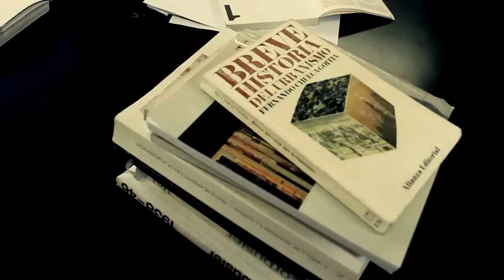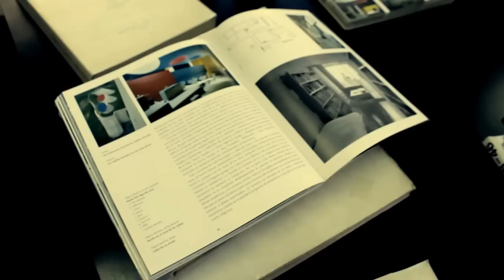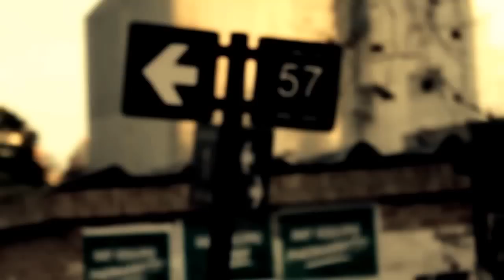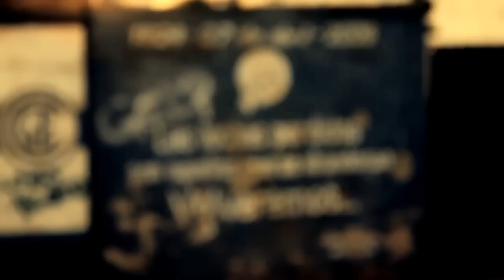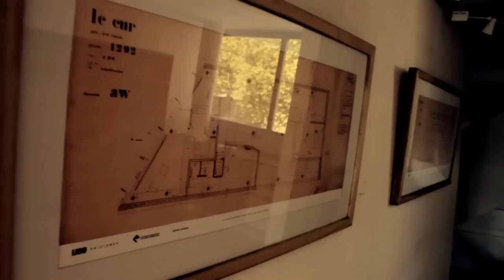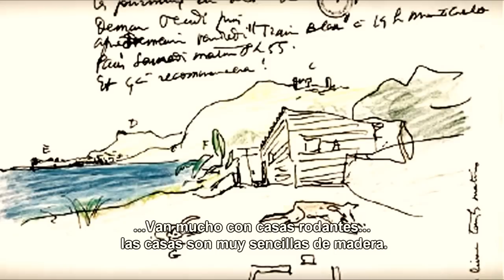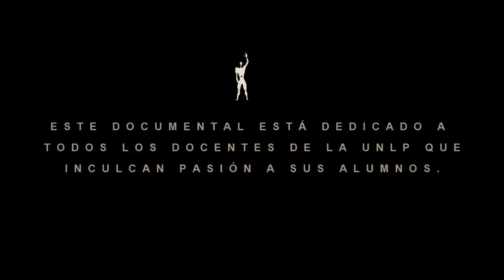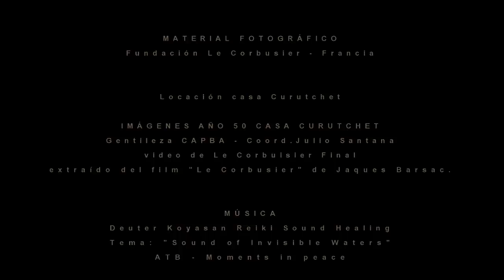La machine à habiter, Film Le corbusier . sous-titrée en français.La máquina de habitar. subtitles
La machine à habiter
DOCUMENTAIRE SUR architecte Le Corbusier, leurs espoirs, leurs passions et son travail dans la ville de La Plata, CURUTCHET LA MAISON. DIT par les enseignants de la FAU, UNLP, entre autres.

FAIT L'OBJET DE CONDUIRE IV
PROFESSEUR: CARLOS VALLINA
FACULTÉ DES BEAUX-ARTS
ARTS AUDIO-VISUEL
UNIVERSITÉ NATIONALE D'ARGENT

LA PLATA, Buenos Aires, Argentine
ANNÉE DE CRÉATION 2012
EXERCICE CLOS 2013

Protégé par le droit de la propriété intellectuelle Droit de la loi 11.723

ADRESSE
Bruno Garritano

AS Le Corbusier
Alcides Falbo

PRODUCTION
Bruno Garritano
Juan Matias Rodriguez
Martin Giordano

DIRECTEUR DE LA PHOTOGRAPHIE ET CAMERA
Juan Matias Rodriguez

CAMERA II
emilce Berghella
Melina Martinez
Maximiliano Nery

SOUND
Julieta Meana
Diego Gualtieri

INSTALLATION ET MONTAGE
Martin Giordano
Bruno Garritano

ROBE
Alcides Falbo